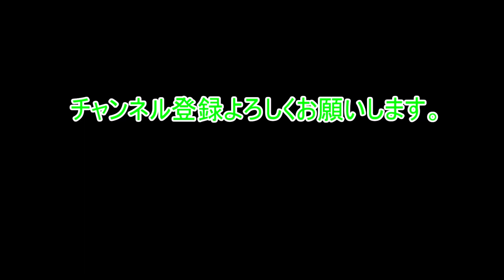マイクラ神シード値！ スポーン地点の近くに村！スポーン地点からネザーゲートを作ると近くにネザー要塞！(Ver 1.20)